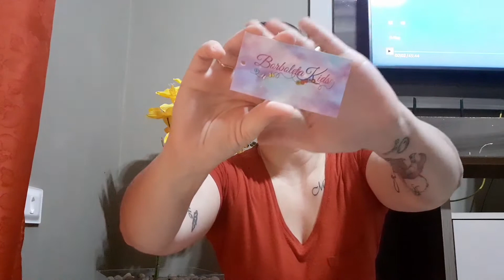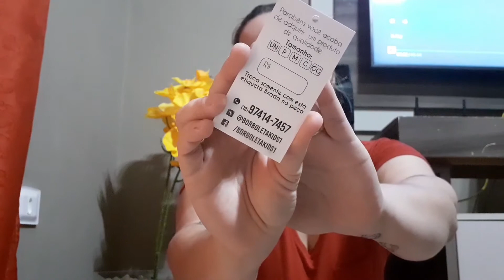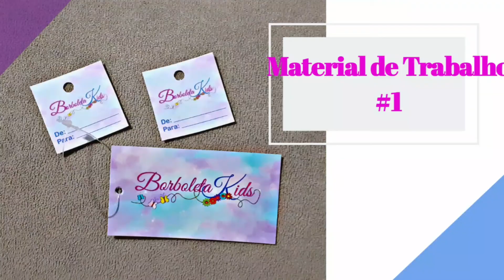TAG + TRAVA ANEL + TAG PRESENTE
Oieee esse vídeo  é designado para demonstração do meu material de trabalho parte #1,espero que tenham gostado!!

Trava ANEL 👇
Jambo